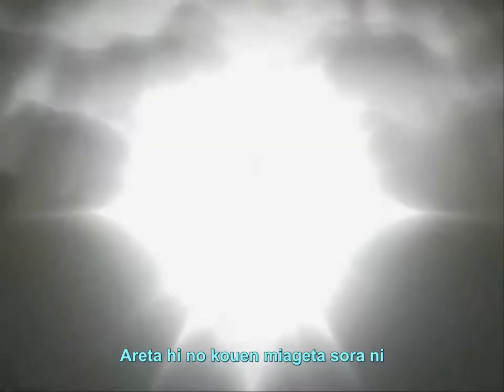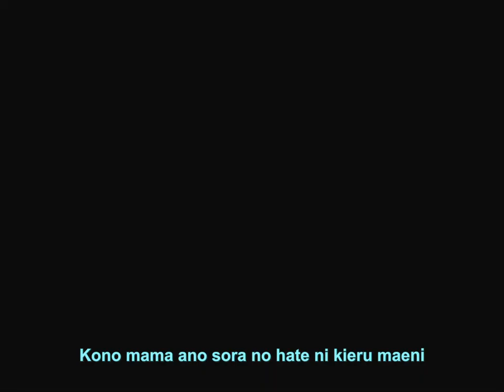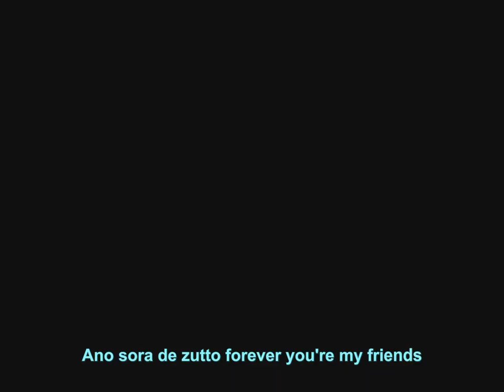Solty rei - Ending subbed HD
Let's keep solty alive